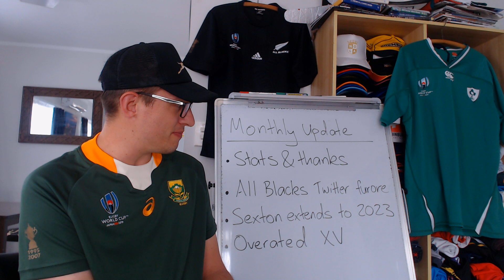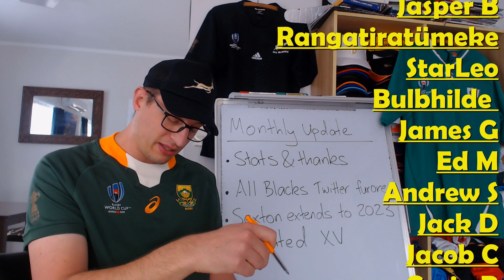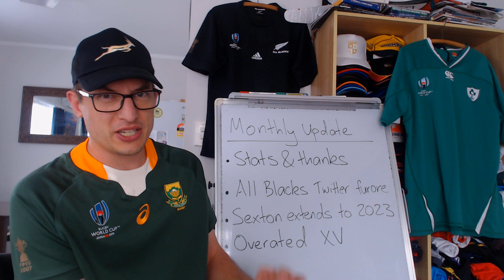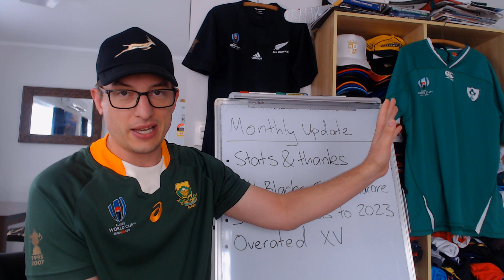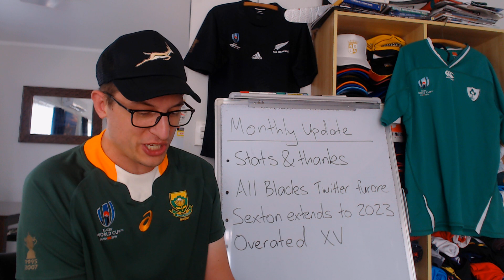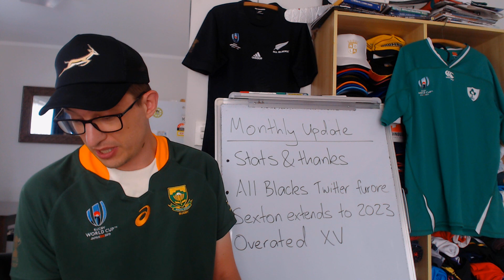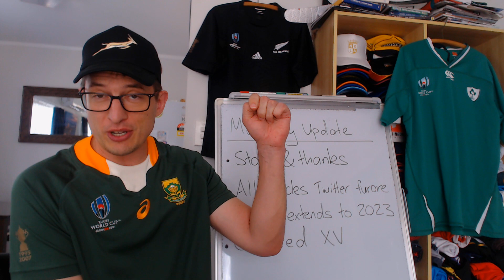Monthly Update, ABs Twitter Storm, Sexton till 2023 & Overrated XV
Two Cents Rugby February 2022 Monthly Update: All Blacks Twitter in hot water over social media post, Sexton commits to 2023 & Overrated XV